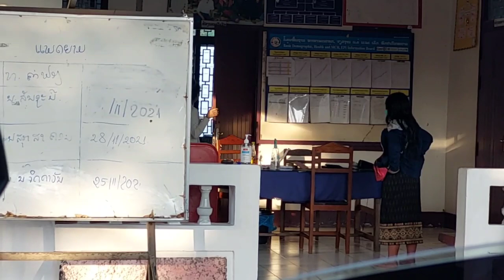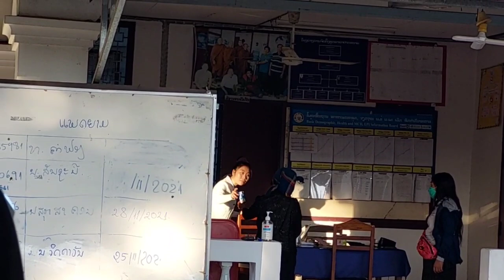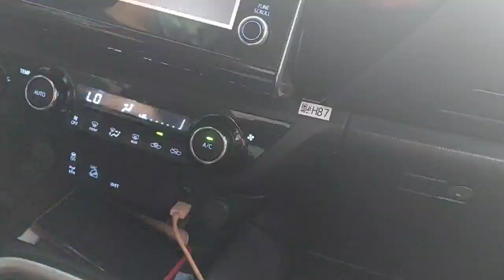nyb zoo os